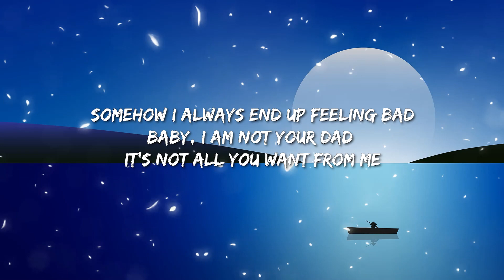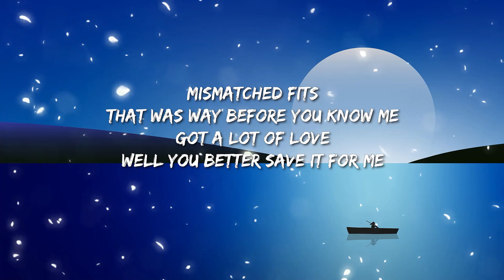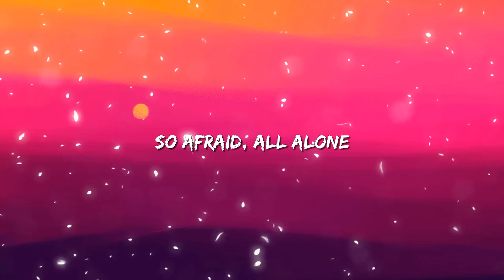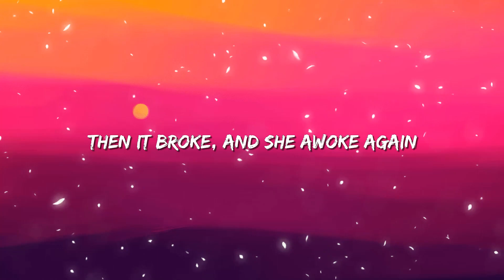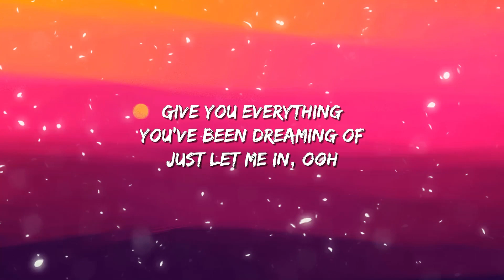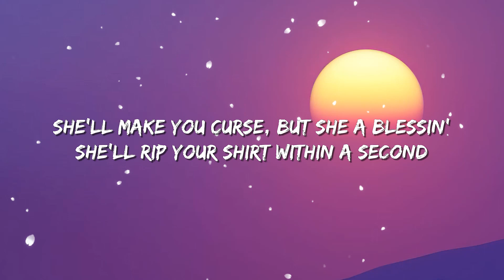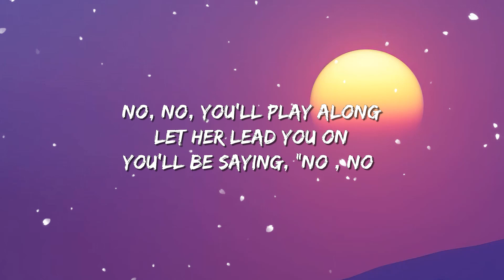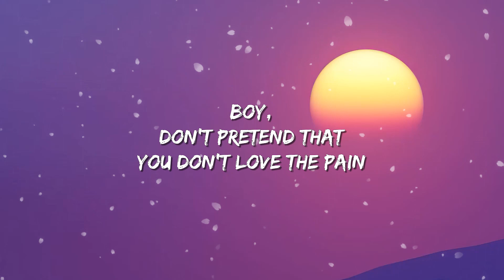24kGoldn - Mood - ft. Iann Dior Lyric | Alan Walker, K-391 & Emelie Hollow , Ava Max Lyric Mix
"24kGoldn - Mood (Lyrics) ft. Iann Dior | Why you always in a mood?"
Lyrics:

[Intro: 24kGoldn]
Oh-oh-oh